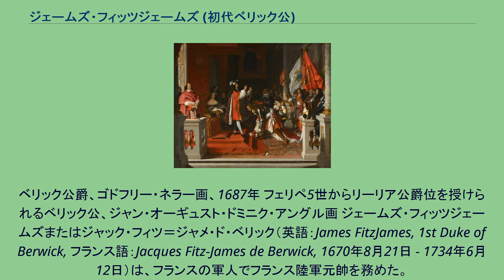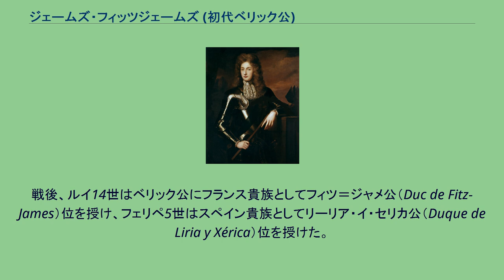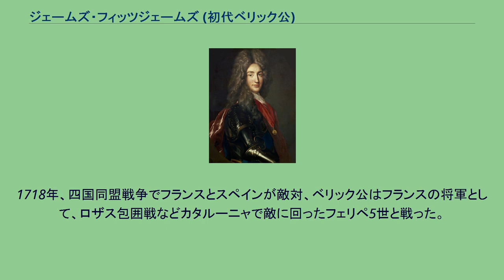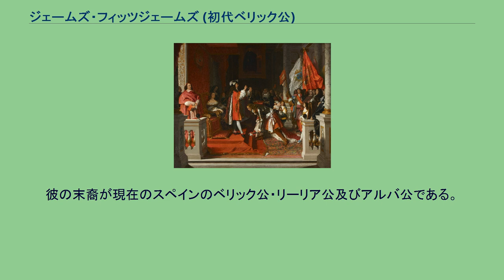ジェームズ・フィッツジェームズ (初代ベリック公)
フィツ＝ジャメ公
リーリア・イ・セリカ公
フィッツ＝ジェームズ家
ベリック公爵、ゴドフリー・ネラー画、1687年 フェリペ5世からリーリア公爵位を授けられるベリック公、ジャン・オーギュスト・ドミニク・アングル画 ジェームズ・フィッツジェームズまたはジャック・フィツ＝ジャメ・ド・ベリック（英語：James FitzJames, 1st Duke of Berwick, フランス語：Jacques Fitz-James de Berwick, 1670年8月21日 - 1734年6月12日）は、フランスの軍人でフランス陸軍元帥を務めた。
イングランド王族であるヨーク公ジェームズ（後のイングランド王ジェームズ2世）と愛妾アラベラ・チャーチルの第2子としてムーランで誕生した。
異母姉にメアリー2世、アン、異母弟にジェームズ・フランシス・エドワード、異母妹にルイーザ・マリア・テレーザがいる。
マールバラ公ジョン・チャーチルは母方の叔父に当たる。
カトリック教徒として育てられたジェームズは、神学校で教育を受けた後、軍人の道を選んだ。
1686年に行われたロレーヌ公シャルル5世指揮下で大トルコ戦争に従軍、1686年のハンガリーの都市ブダ包囲戦に参加した後イングランドへ帰国、翌1687年、父によってベリック公、ティンマス伯、ボズワース男爵（全てスコットランドの地名にちなむ）を授爵された。
同年にハンガリーへ戻り、モハーチの戦いに参加した。
再びイングランドへ帰国するとポーツマス知事及びガーター騎士にされたが、1688年の名誉革命で父と共にその地位を追われた。
大陸へ逃れた後は父と共にウィリアマイト戦争やボイン川の戦いでジャコバイトを指揮したが敗退している。
最終的にフランスへ亡命しフランス軍人となり、大同盟戦争に従軍した。
1693年のネールウィンデンの戦いでイングランド側の捕虜となり、フランス側捕虜となったイングランドの将軍オーモンド公ジェームズ・バトラーとの捕虜交換で解放された。
軍人としてベリック公は高い能力、勇気、高潔さゆえに尊敬された。
スペイン継承戦争では南ネーデルラント戦線に加わり1702年にブーフレール、1703年にヴィルロワ公の下で従軍、翌1704年2月には指揮権を与えられスペインに向かい、同盟側のポルトガルに攻め入り同盟軍の侵攻を阻止した。
しかし、同盟軍に奪われたジブラルタル奪還を主張したスペイン王フェリペ5世の要請を無視したため、フェリペ5世の祖父でフランス王ルイ14世の命令でフランスへ召還、カミザールの乱鎮圧に回され1705年10月にイタリア方面に派遣された。
1706年1月にニースを降伏させた戦功で2月に陸軍元帥とされ、再びスペインに赴き同盟軍と交戦、6月に一時マドリードを奪われフェリペ5世と共にブルゴスへ撤退するが8月に奪還、カルタヘナも奪還してフランス優位に持ち直した。
1707年4月25日、フランス・スペイン連合軍の指揮を執り、イギリス・ポルトガル・オランダ連合軍をアルマンサの戦いで決定的な大勝利をあげた。
戦後、ルイ14世はベリック公にフランス貴族としてフィツ＝ジャメ公（Duc de Fitz-James）位を授け、フェリペ5世はスペイン貴族としてリーリア・イ・セリカ公（Duque de Liria y Xérica）位を授けた。
同年にトゥーロンがプリンツ・オイゲンに包囲されたため救援に向かったが、包囲軍が引き上げたためスペインに戻り（トゥーロン包囲戦）、オルレアン公フィリップ2世と共にバレンシア、ハティバ、レリダなど同盟側の都市を陥落させた。
翌1708年にヴィラールに代わってライン川戦線を担当したが、ネーデルラントでヴァンドーム公・ブルゴーニュ公ルイがマールバラ公・オイゲン率いる同盟軍にアウデナールデの戦いで敗れたことを知るとライン川から北上、ドゥエーで待機してヴァンドーム軍と合流した。
同盟軍がフランス北部の都市リールを包囲すると迎撃に向かったが、ヴァンドームと衝突してライン川戦線に戻りリールは陥落した（リール包囲戦）。
1709年にフランス南部のドーフィネに回され、マルプラケの戦いの後にネーデルラントに転任してヴィラールと共に防衛線を固め、1710年にフランス南部に移り1714年まで守備を務め、7月にスペインへ移動、9月11日にバルセロナを落としてスペイン戦線を終結させた（第3...